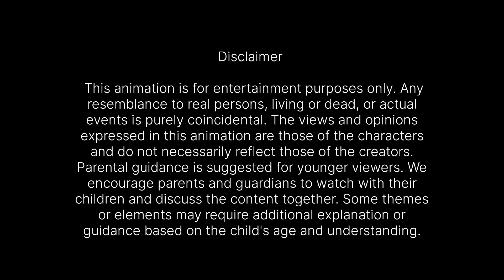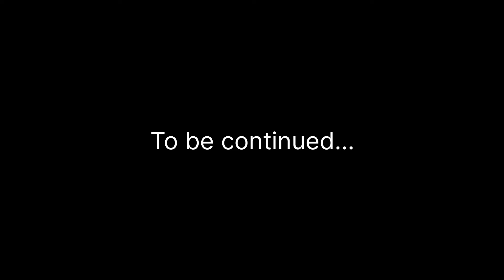അമ്മ vs മക്കൾ Ep25| Malayalam Funny Videos